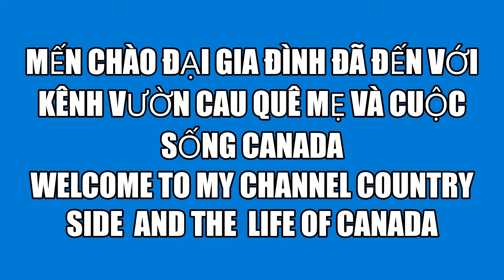BÁNH NHÂN KEM VANILLA |VANILLA CUSTARD CREAM |@xuannguyencanada7960 | # 4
Mến chào đại gia đình , hôm nay mình có làm bánh nhân kem vanilla , mời cả nhà cùng làm cho vui, nếu muốn làm ít hơn cả nhà có thể giảm thành phần trong  công thức lại .  Cám ơn sự ủng hộ của cả nhà , chúc cả nhà nhiều sức khỏe , hạnh phúc và an vui trong cuộc sống .
Dear  family , today I have made vanilla  cake , if you want to make less than the whole family can reduce the ingredients in the recipe again .  Thanks for the support , wish the whole family  a lot of health, happiness  in life .
.PART 1
200 ML WARM  MILK
8 GR  INSTANT  YEAST
60 GR SUGAR

PART 2
500 GR  ALL  PURPOSE  FLOUR
7 GR SALT
2  EGGS
50 GR BUTTER

PART 3
 6 EGG YOLKS
100 GR SUGAR
50 GR   ALL  PURPOSE  FLOUR

PART 4
500 ML MILK
1 TSP   VANILLA

PART 5
SUGAR COVERED THE  CAKE
COOKING  OIL
# bánhnhânkemvanilla